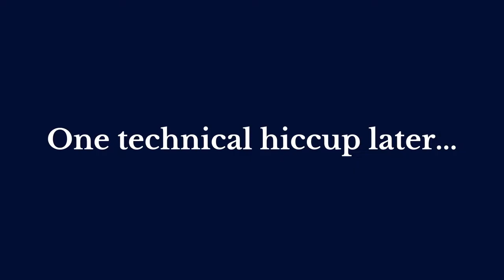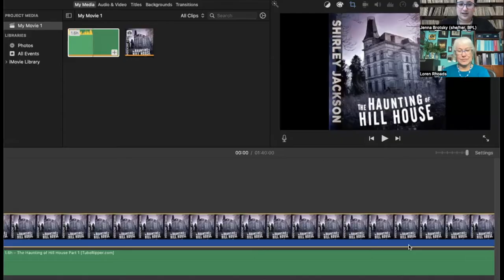Scary Stories, Past and Present - Loren Rhoads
Recording of a dual reading and author interview from October 24, 2022. Loren Rhoads (she/her pronouns) joined BPL to discuss and read In the Pines, a short horror story from her collection Unsafe Words. Afterwards, listen to the beginning of The Haunting of Hill House as read by David Warner -- one of 8 eaudiobook versions the library offers!

We also have a vinyl recording of Shirley Jackson's short stories, one of MANY on the 5th Floor of Central Branch (reopening November 7, 2022!).